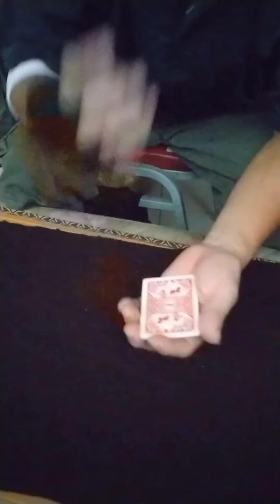耍牌日常123 || 自由日編 Easy Card Trick